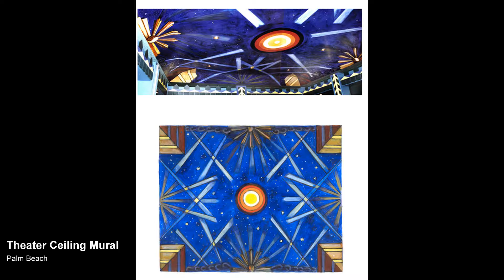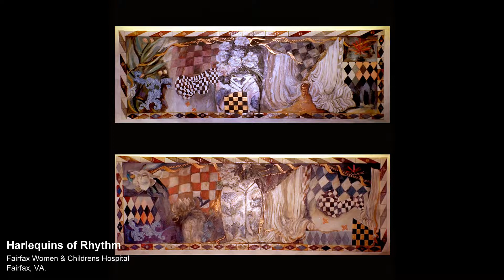KIM FAY PAINTINGS MURALS MIXED MEDIA INSTALL PRAGUE NYC MIAMI BERLIN HONG KONG ARTWORKS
KIM FAY is PAINTER MURALIST and MIXED MEDIA ARTIST and has been COMMISSIONED to PAINT MURALS, and design CEILINGS ELEVATORS WALLS YACHTS ARCHITECTURAL ENVIRONMENTS that provoke and elevate the MIND and delight the eye. When it comes to DESIGNING a new MURAL this ARTIST will COME TO YOU where ever you may be,such as, DENVER MIAMI WASHINGTON SAN FRANCISCO DURHAM NYC HONG KONG LONDON LOS ANGELES BERLIN CHICAGO QUEBEC VANCOUVER TOKYO LUXEMBOURG CARRIBEAN